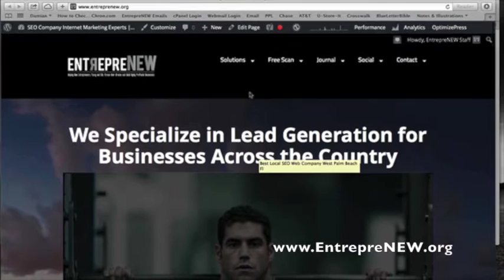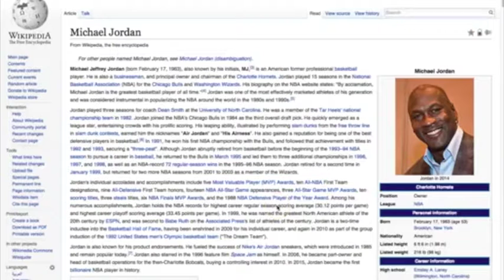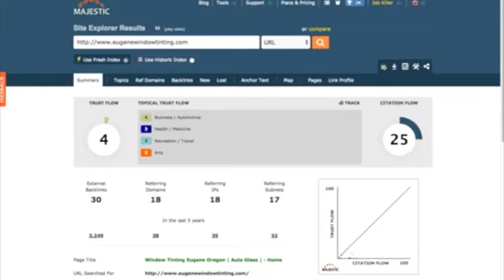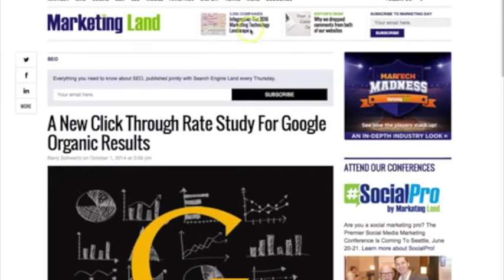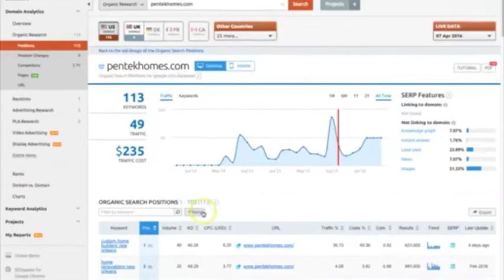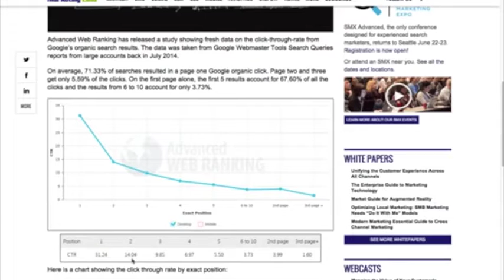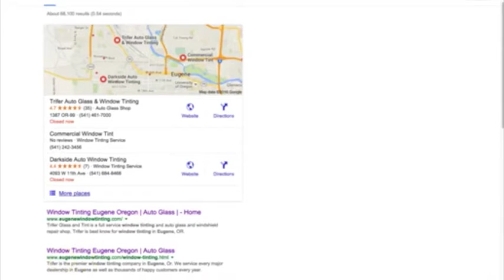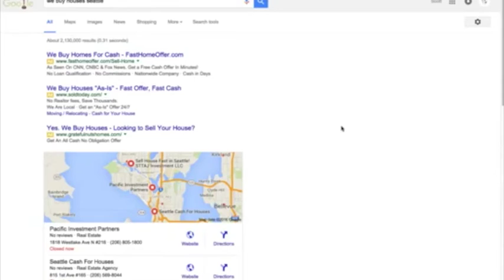How To Dominate Your Local Market in Leads and Online Sales Leads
Here's your unique video analysis to learn HOW TO dominate your local market and things you can do for FREE that'll make you rank and bank.

for your FREE Master Class Training ($30,000 value) Learn how to Position Yourself to Create Financial Freedom, Produce Simple Passive Income Streams, and Profit from Guaranteed Proven Processes & Systems ...WITH NO PRIOR KNOWLEDGE.

This private training reveals these secrets that have built 6, 7, & 8 figure businesses around the world with my team.